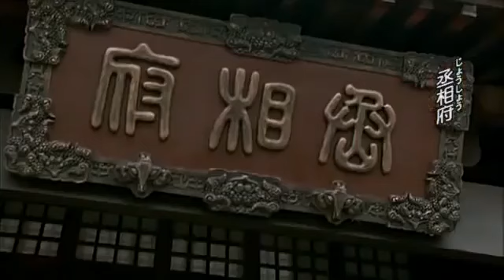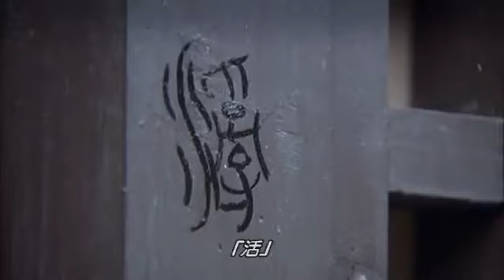三国志 Three Kingdoms 第60話 馬騰、都に入る【日本語吹替版】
制作費25億円。俳優、脚本、世界観のどれもが史上最高の三国志作品。